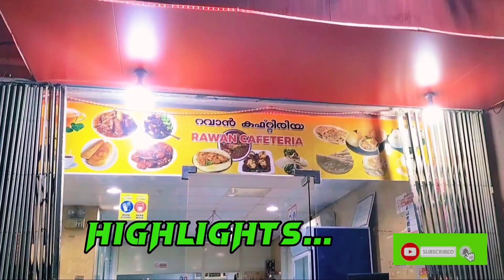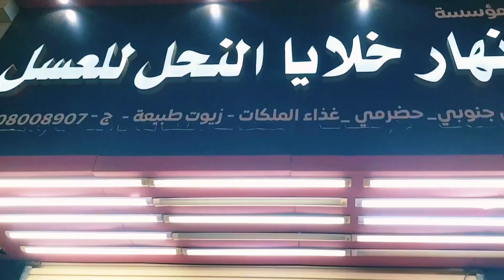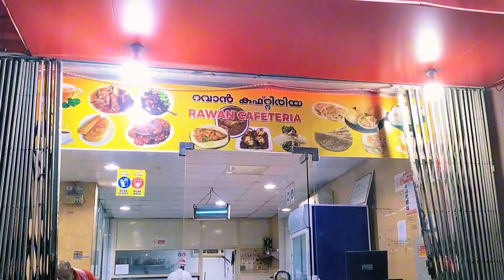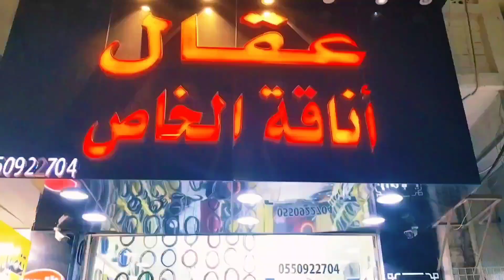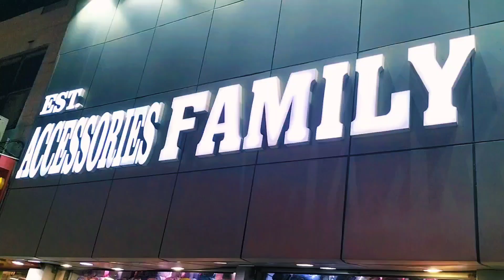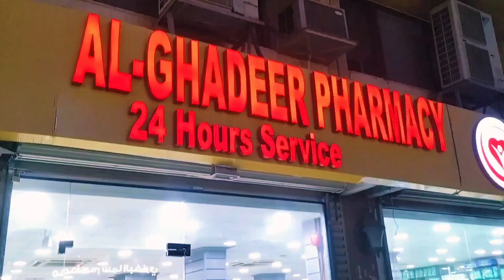ALSUWAIKET | LADIES MARKET AL KHOBAR |سوق السویکت بالخبر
Dear respected viewers

Suwaikat market al khobar is the famous and old market of al khobar  it is situated in alkhobar prince bander street

I think it start from street no 6 to street no 14
Its known as a ladies market of al khobar
Because there are lot of shops related to ladies shopping
Like dress shops gold shops dismond shops and all kinds of jewellery available here also perumes shops gifts shops ladies and children dresses and accessories are available here some more market arabic shamagh and agal the rope to tide arabic guthra
There are shops avialable by 2 riyals 5 riyal 10 riyals and more
China markets are situated here also meshwar market chaki and daily routine thing you can find here
Some cafeteria are also here they serve tasty tea and foods
So this is a very famous and clean market
People comes from very for to purchaseing here

famouse shops  are
gold shop
diamond shops
silver shops
abayat shops
perfume shops
aturat shops
ladies bags shops
children dress shops
gents dress shops
male arabic shamagh shops
2 riyals shop
5 riyal shops
10 riyal shops
andy many more are available
For detail see the vedio